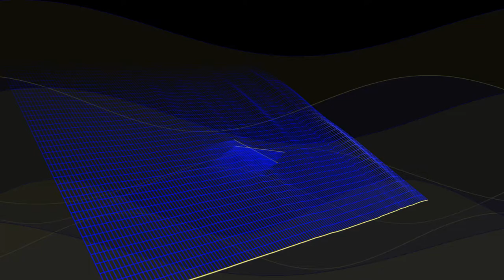lookyan vs. Vocal Factory - The Nightime (Xenonaut, 2016)